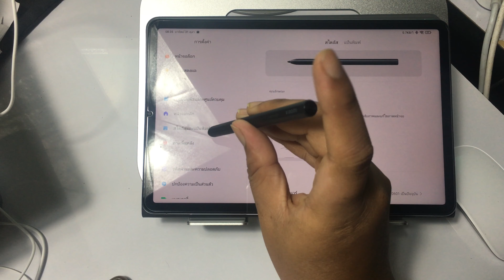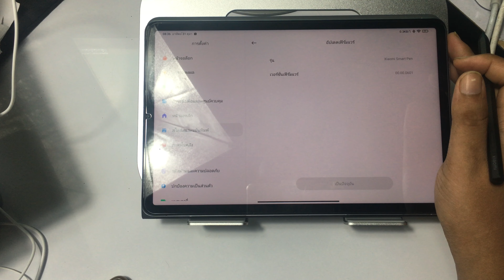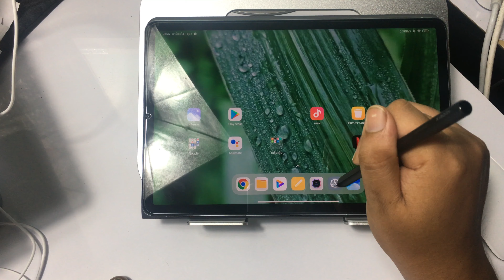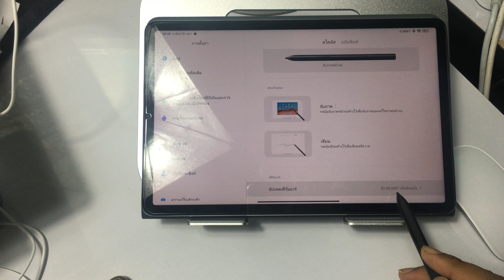อัพเดทเฟิร์มแวย์ Xiaomi Smart Pen และมองอนาคตอุปกรณ์ตัวนี้